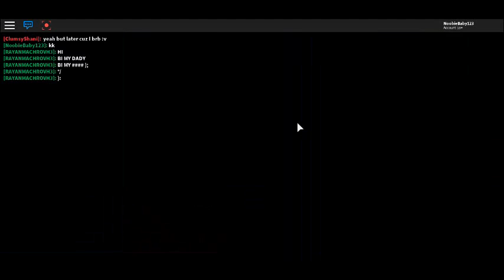MeepCity! | roblox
i dont know...sorry